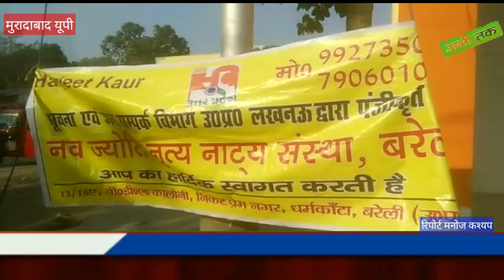एड्स के विषय में जानकारी दी किस तरह से होता है रिपोर्ट मनोज कश्यप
समस्त खबरों को देखने के लिए चैनल को सब्सक्राइब करना ना भूलें सुझाव एवं शिकायत आमंत्रित है विज्ञापन एवं खबरों के लिए संपर्क करें 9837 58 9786 नेस रोम ऑल ओवर इंडिया लाइव अभी तक